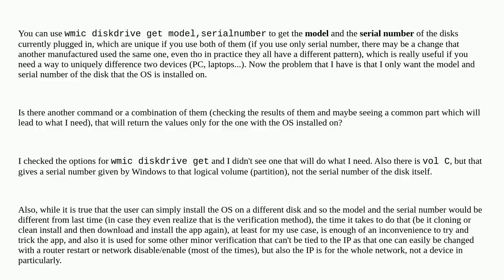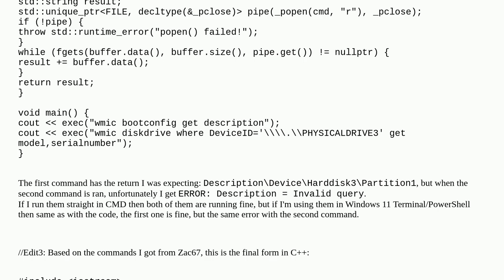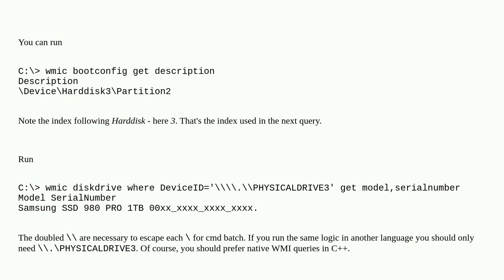How to get disk model and serial number for the disk Windows is installed on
A special thanks goes out to the awesome community

  c c++ windows cmd.exe